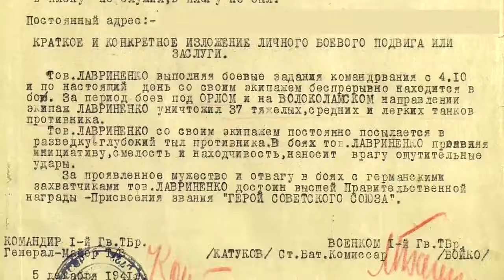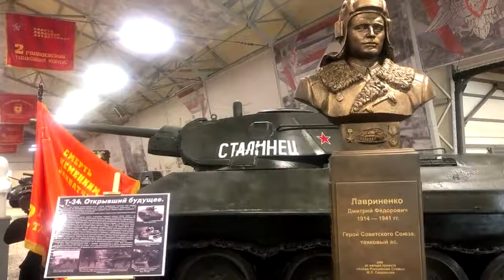Лавриненко Дмитрий Фёдорович Герой Советского Союза Битва за Москву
Герой Советского Союза, танковый гений Лавриненко Дмитрий Фёдорович совершил свой подвиг в Битве за Москву. Герой танкист Лавриненко Дмитрий стойко защищал Москву в самые тяжёлые месяцы для нашей Родины. Судьба человека распорядилась так, что он стал самым результативным танкистом в РККА. Вторая мировая, а для нас, Великая Отечественная изменили историю нашей страны.